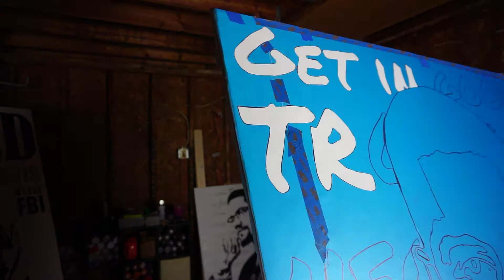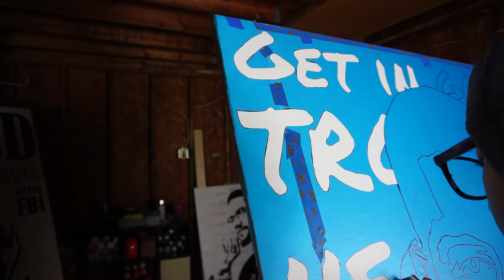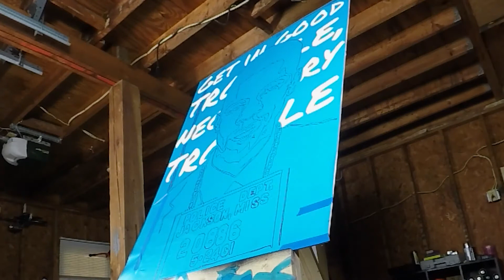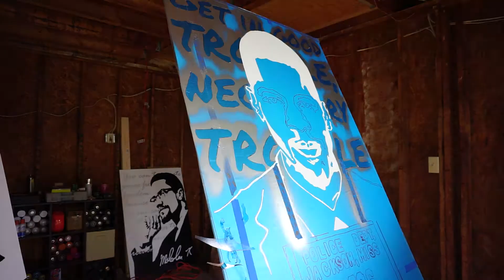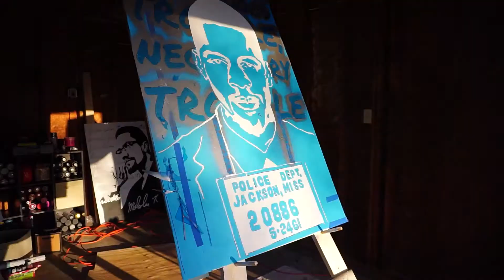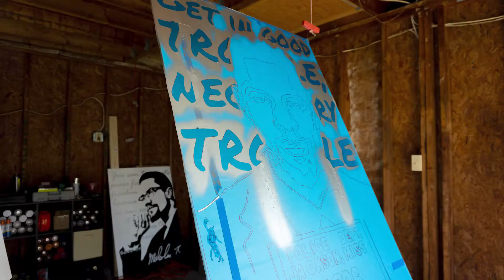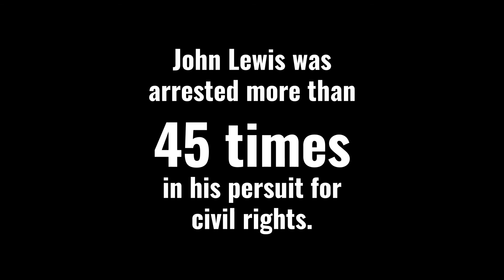John Lewis Painting - Oppression Fighters Cont'd - Time-lapse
I hope you enjoy this time-lapse video of me spray painting a stencil-style portrait of the politician, statesman, and civil rights activist and leader who served in the United States House of Representatives for Georgia's 5th congressional district from 1987 until his death in 2020, John Lewis.  He was the chairman of the Student Nonviolent Coordinating Committee from 1963 to 1966.

I wanted to take time during black history month to put the spotlight on some of the most influential black leaders and oppression fighters.

The Artist Oliver James does not own the right to any of the music in this video.